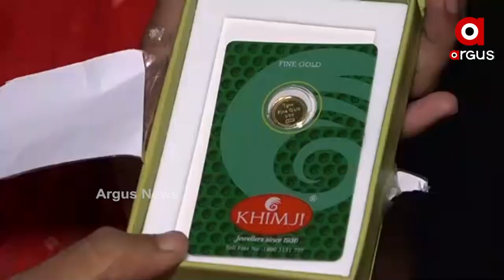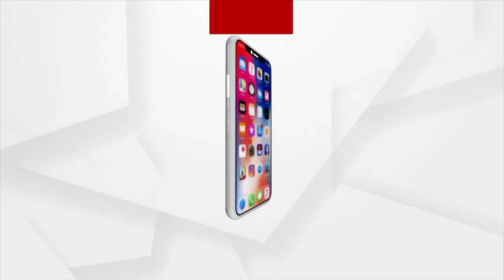ସୁନାବେଶ ଅବସରରେ ପ୍ରଶ୍ନର ଉତ୍ତର ଦେଇ ଭାଗ୍ୟଶାଳୀ ବିଜେତା ରଜନୀ ବିଶ୍ୱାଳ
ଅର୍ଗସ ପକ୍ଷରୁ ପବିତ୍ର ସୁନାବେଶ ଅବସରରେ,ପଚରା ଯାଇଥିବା ପ୍ରଶ୍ନର ଉତ୍ତର ଦେଇ ଭାଗ୍ୟଶାଳୀ ବିଜେତା ହୋଇଛନ୍ତି,ତାଳଚେର ଆର୍ଯ୍ୟ ବିହାର ଅଞ୍ଚଳର ରଜନୀ ବିଶ୍ୱାଳ ।